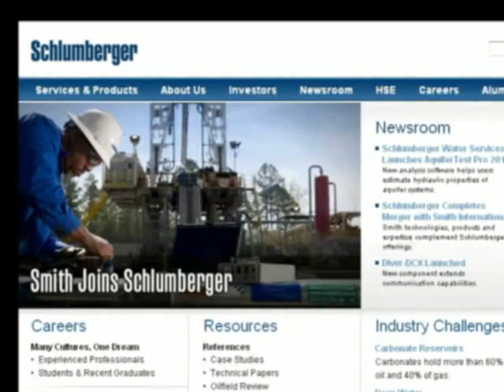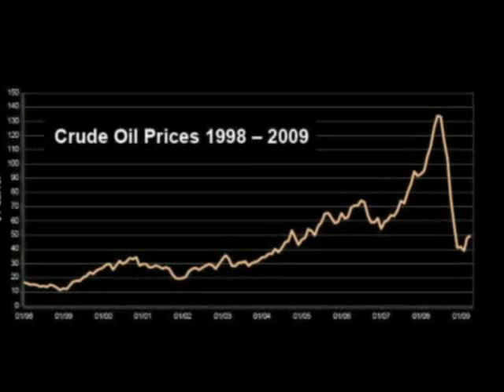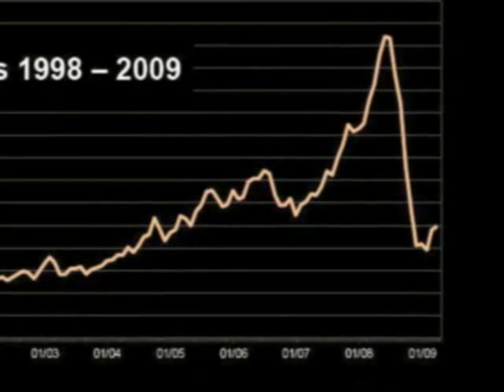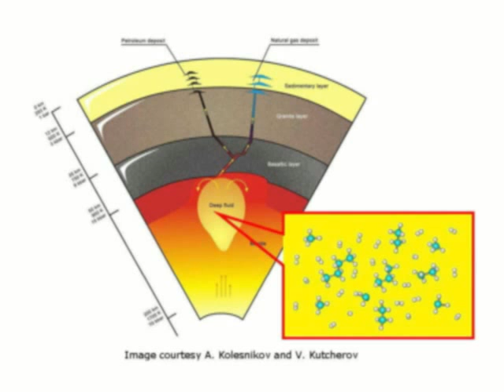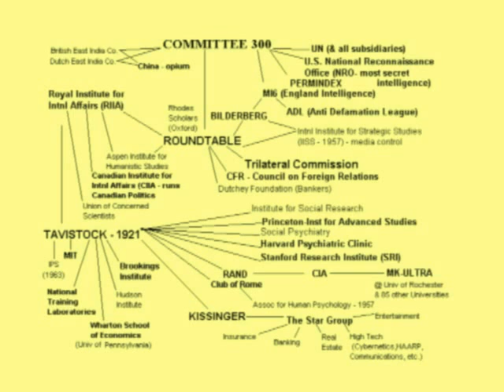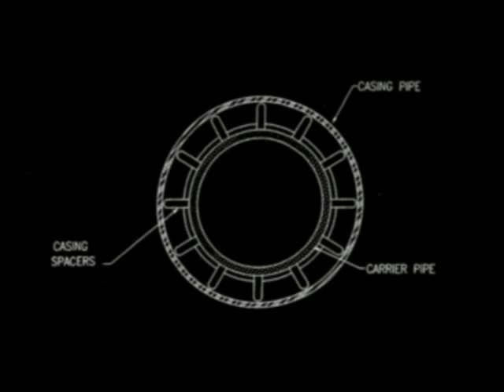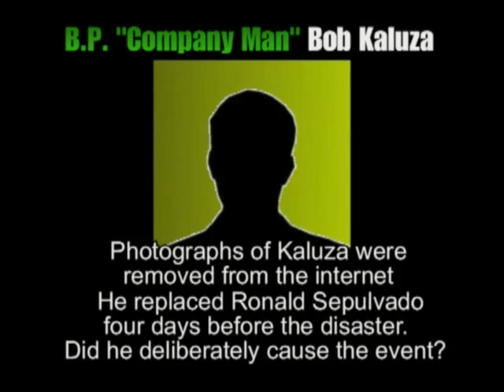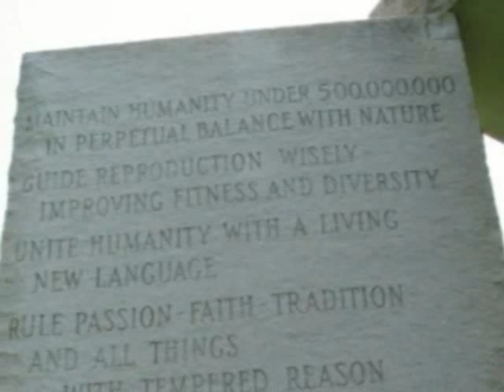RICHPLANET TV - Ian R Crane on Gulf of Mexico oil disaster & Peak Oil scam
Richplanet TV - full documentary - go here to see other documentaries about the things the mainstream media do not touch!
Ian R. Crane is an ex oil field executive. He was one of the first civilians to see the aftermath of the Kuwait oil fields after the first Gulf War. In this interview Ian explains how oil was used to create a global economy based on the U.S. dollar. We also discuss Russian oil field strategy and the theory of abiotic oil. Finally, from his inside sources in the industry Ian has learned some of what took place on the Deepwater Horizon rig in the days before it exploded. He is now certain this disaster was started deliberately and has named the individual whose actions may have caused this. This is yet another story that mainstream media have totally failed to report objectively.